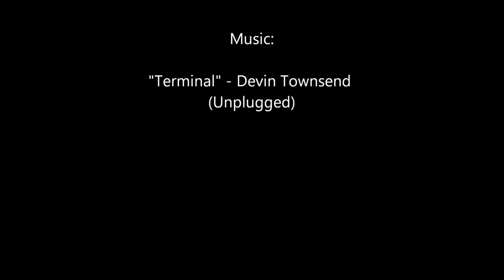River Otters in Linda Creek, Roseville CA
Otters in Linda Creek in Roseville, CA.